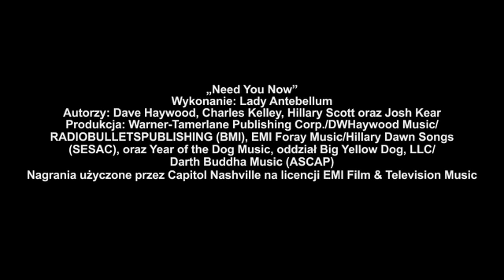The Sims™ 3: Kariera - Lady Antebellum "Need You Now"